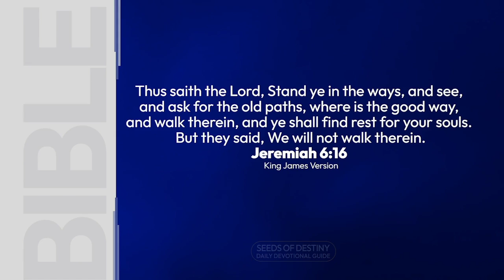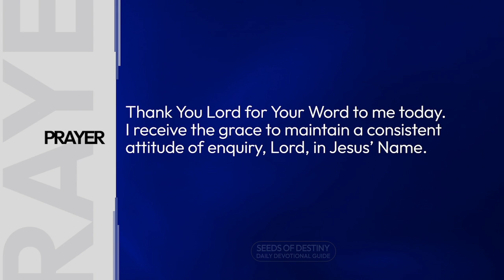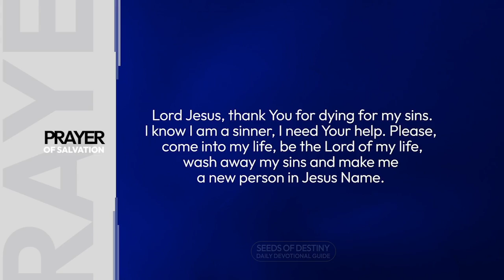SEEDS OF DESTINY – WEDNESDAY 07 SEPTEMBER, 2022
Divine Direction is the backbone of spiritual conquerors. Click to WATCH today's

SCRIPTURE: Thus saith the Lord, Stand ye in the ways, and see, and ask for the old paths, where is the good way, and walk therein, and ye shall find rest for your souls. But they said, We will not walk therein. Jeremiah 6:16

THOUGHT FOR THE DAY: Divine Direction is the backbone of spiritual conquerors.

One way to learn the principles of greatness is to observe the lives of great men. David was an enviable great man who walked with God in his time. And one attribute of David was his attitude of always enquiring from God what to do at critical times. David would always enquire from God before making any move.

At different occasions when David was involved in battles with the philistines, he would enquire of the Lord. At one time, God told him to go and fight the philistines but at another time, God told him not to go (2 Samuel 5:17-25).

Do you know the reason why David did not lose any battle? It was because he always asked God questions. Divine Direction is the backbone of spiritual conquerors. You will not miss it another time, in Jesus’ Name.

God’s servant, Papa Oyedepo, said that when they were given the certificate for the opening of the Covenant University, everyone was rejoicing, but he refused to join others in the excitement until he had confirmed that God was behind it. So, he held the certificate in his hands and said, “Oh Lord, are you in this, or we just went to open a university? If you are not in it, I will tear this certificate now!” And God said, “I am the one. Go ahead.”

You see, the attitude of enquiry is a character of great men. My counsel is, refuse to embark on any project until you have received approval from God. Don’t be in a hurry to do anything until you have received an approval from God.

Remember this: Divine Direction is the backbone of spiritual conquerors.

ASSIGNMENTS:
1. Maintain an attitude of enquiry always.
2. Don’t take a step until God gives you an approval to do so.

PRAYER: Thank You Lord for Your Word to me today. I receive the grace to maintain a consistent attitude of enquiry, Lord, in Jesus’ Name.

FOR FURTHER UNDERSTANDING, GET THIS MESSAGE: POSTURE (POSITIONING) FOR DIVINE DIRECTION (PART 1)

QUOTE: It is not possible for you to direct your life if your heart has lost direction from you. Culled from “15 KINGDOM STRATEGIES FOR SURVIVAL” by Dr Paul Enenche.

DAILY BIBLE READING: Ezekiel 40-42.

AMAZING FACT: The number of microbes in a teaspoon of soil is estimated to be roughly equivalent to the number of humans currently living in Africa (one billion)

PROPHETIC WORD/DECLARATION: The grace to enquire from God be released upon you in Jesus Name.